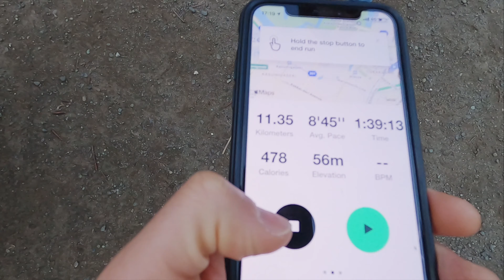4 Runs,1 Mountain - Training with Junya for First Half Marathon (Week 4)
Here's Junya and I are in week 4 of training for the half marathon and it's been a busy week indeed. I had way too much footage from all of our runs, so I thought I would smash it all together in a quick little video.

We ran:
- Komazawa Olympic Park (12.5K)
- Hibiya Park & the Imperial Palace loop (11.3K)
- Senzoku Ike Park (5K)
- Futakotamagawa Station (8K)
- Hiked Takao Mountain (5K)

One of the amazing gifts that this challenge has given us is these moments of complete presence with each other. When we're running together, we're not wondering what we're going to do next, or impatient to get onto the next thing. We get to be completely in the moment, enjoying each other's company and all of Tokyo's beauty. We've had an opportunity to see so much of Tokyo's little wonders. We've also bumped into lots of friends while running! Tokyo's a small world indeed.
Our training is going great and we're definitely getting into shape! In our first week of training together our furthest distance was 7K, and that seemed like such a long run. Now we're easily running 10K with lots of gas still left in the tank. Junya's body adapts recovers so quick it's ridiculous... oh to be young again.
Week 5 is going to be focused on recovery with a just two short runs and one long.

Also, note to self: Pack a spare change of clothes... your son may just trip and fall into a mountain stream.